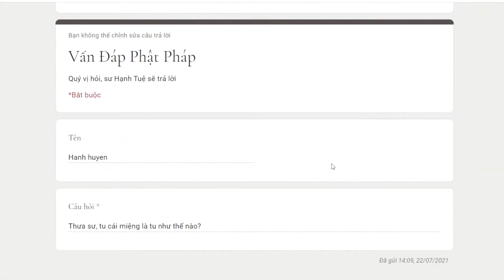808. "Tu cái miệng" là tu như thế nào?